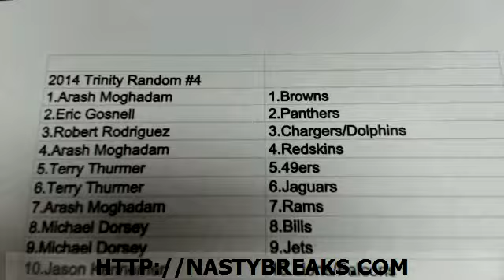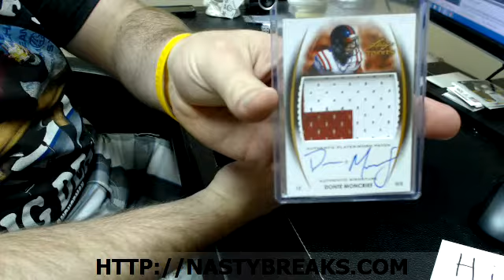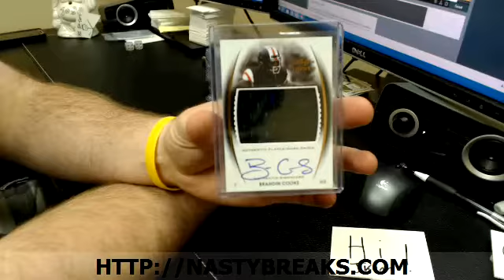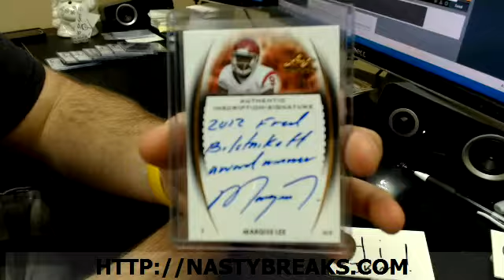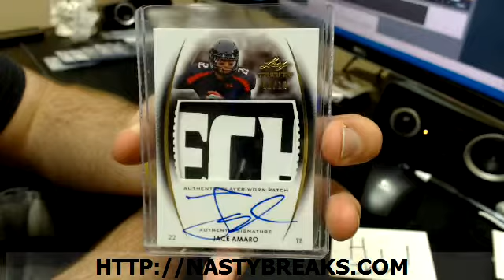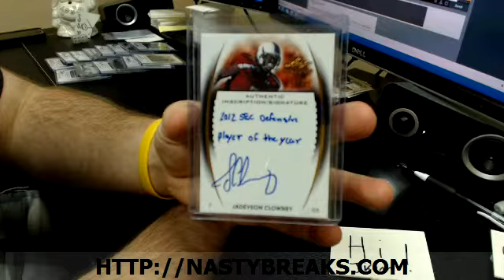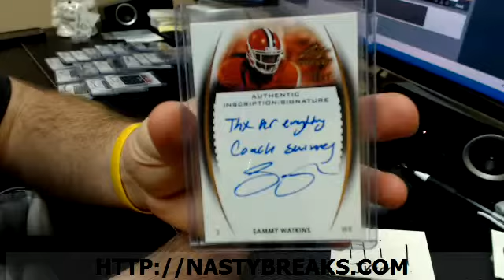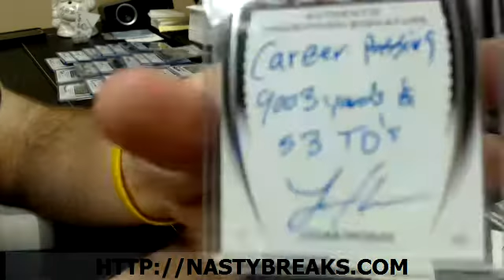2014 Trinity Random Teams 5 Box #4